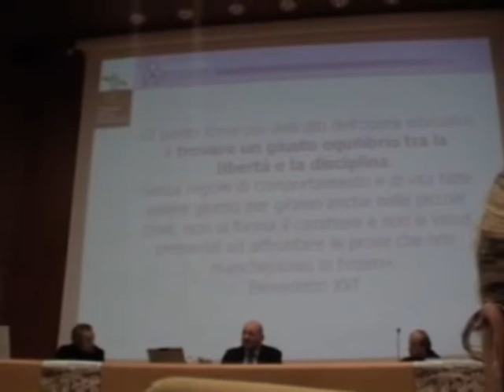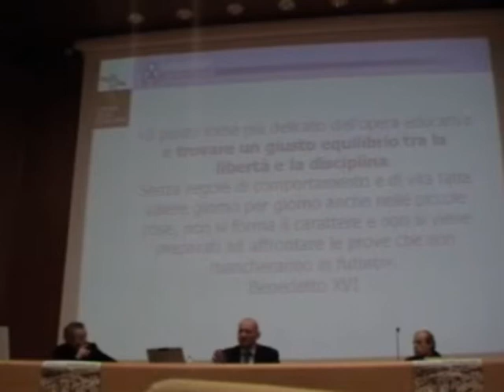Parte 8/14 EDUCAZIONE E RELATIVISMO - Relatore: Pedagogista Pietro Lombardo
DIALOGHI PER LA CITTA
2 marzo 2009, Aula Magna di Psicologia EDUCAZIONE E RELATIVISMO - Relatore: Pedagogista Pietro Lombardo, direttore del Centro Studi Evolution